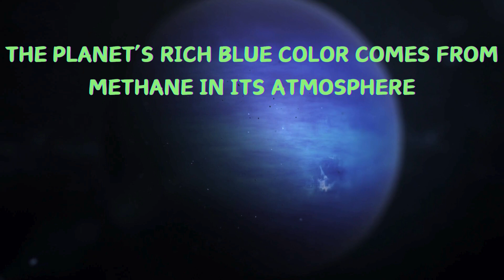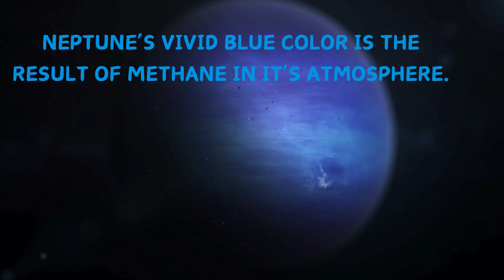Planet Neptune Song | Space | Solar System | Pixel Kids Play and Learn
Set sail on an interstellar adventure with our Planet Neptune Song! 🌌🪐 In this educational and entertaining video, kids will learn all about Neptune, the distant blue planet, through a fun and catchy song. Our animated characters will guide young viewers through fascinating facts about Neptune's composition, its moons, and its stormy atmosphere. Designed for kids below 10 years, this video combines vibrant animations with engaging music, making learning about space both enjoyable and memorable. Perfect for home and classroom use, our Planet Neptune Song is an excellent resource for budding astronomers and curious minds. 📚✨